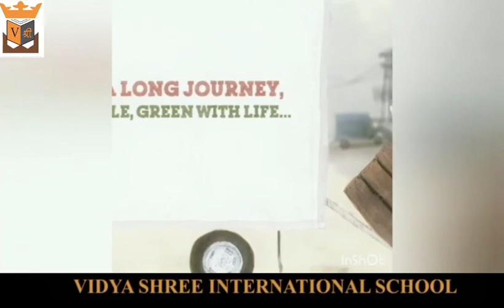BEST SCHOOL VSIS & GKK (Grade-5: English Ch.2)